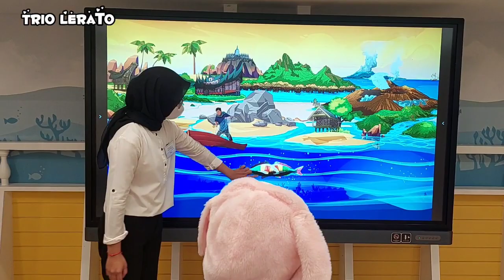WISATA BANK INDONESIA KOTA TUA || ADA TEMPAT UNTUK BERMAIN